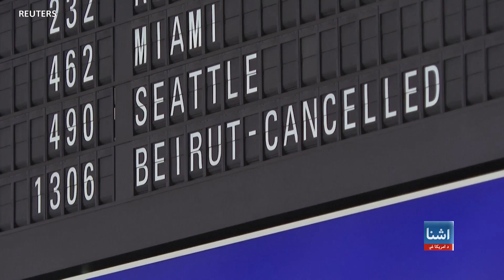د اسرائیل په هوايي برید کې د حزب الله د یو جګپوړي قوماندان وژل کېدل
د اسرائیل پوځ وایي په سیمه ایز وخت سه شنبه جولای ۳۰ ماښام مهال یې د لبنان په پایتخت بیروت کې د حزب الله وسله والې ډلې په یو قوماندان برید کړی، خو دا یې ندي ویلي چې آیا په برید کې دا قوماندان وژل شوی که نه. په عین حال کې په دواړو هیوداونو کې خلک د کړکیچ زیاتیدو له کبله چمتووالی نیسي. د امریکاغږ خبریالې لینډا ګرډسټین د بیت المقدس نه راپور لیږلی او تاسو يي پښتو ژباړه ګورئ.